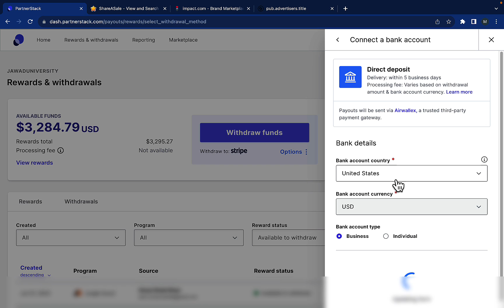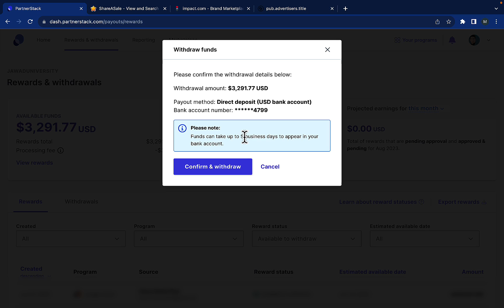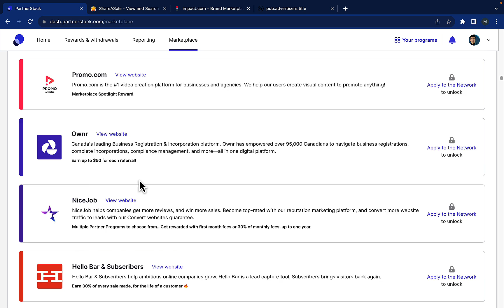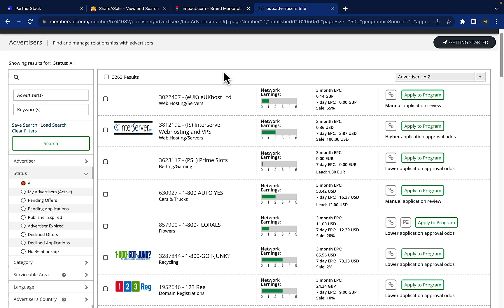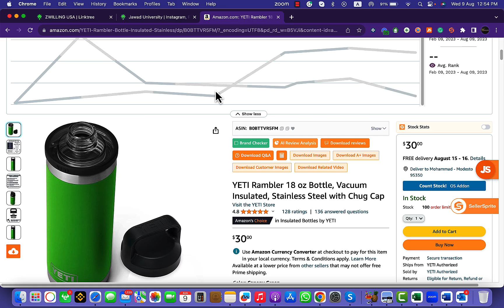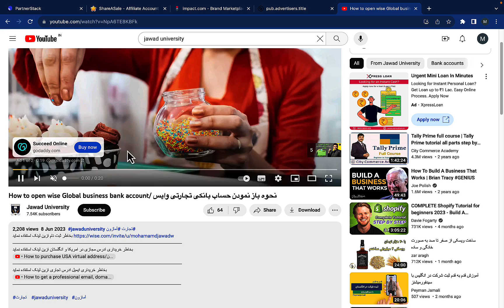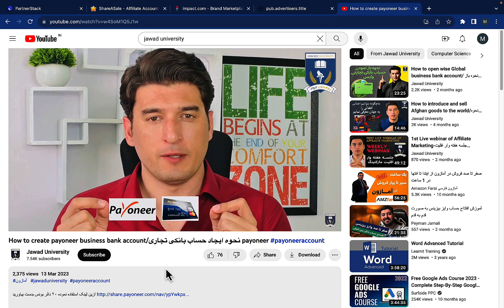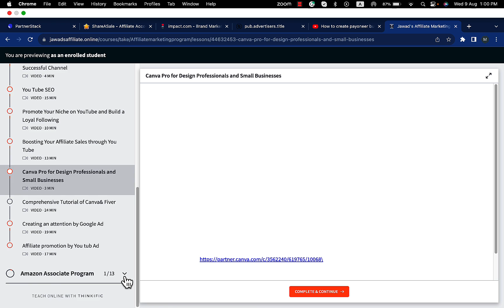$20,000 عاید ماهانه از افلیت مارکتینگ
-$74/جور نمودن کمپنی در امریکا در بدل 74 دالر

ما چگونه میتوانیم همراه سترایب اکونت تجاری بسازیم

پی پال چیست و چگونه در افغانستان کار می کند

چگونه افلیت مارکتینگ امازون را بطور رایگان شروع

• Course Link-ادرس دانشگاه انلاین تجارت بین المللی

• Social Media Link: ادرس صفحات اجتماعی